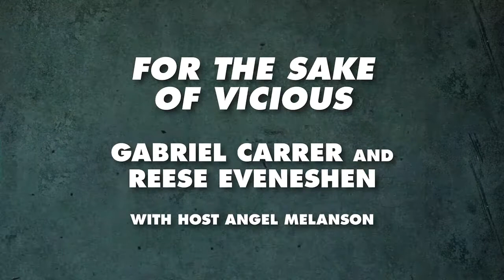Convo X Fango: FOR THE SAKE OF VICIOUS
Fango host Angel Melanson (Horror Girl Problems) chats with FOR THE SAKE OF VICIOUS directors Gabriel Carrer and Reese Eveneshen!

About FANGORIA
Since 1979, FANGORIA has lived up to its moniker as “First In Fright,” growing across the decades to become one of the most influential horror brands in the genre. FANGORIA is now being ushered (along with sister brands STARLOG and GOREZONE) into the digital space to thrive as an iconic genre media destination. FANGORIA’s mission is to honor its 40-plus-year legacy through generation-spanning content across its printed quarterly magazine, web, film, TV, podcasts, gaming and more. We celebrate the genre communities being massive and diverse. When it comes to horror everyone screams in the same language.